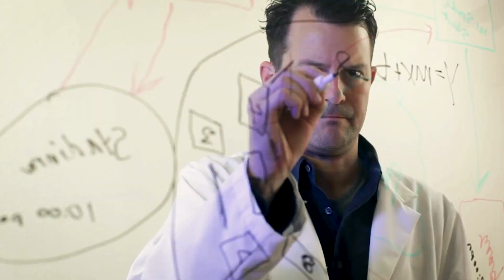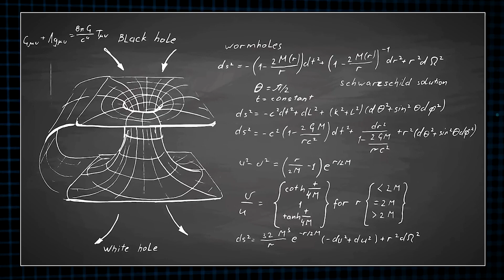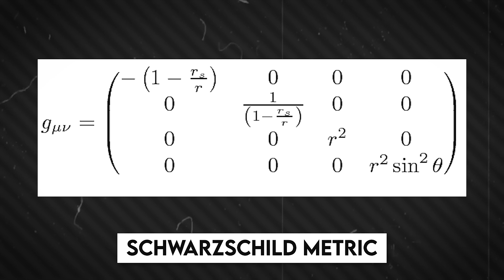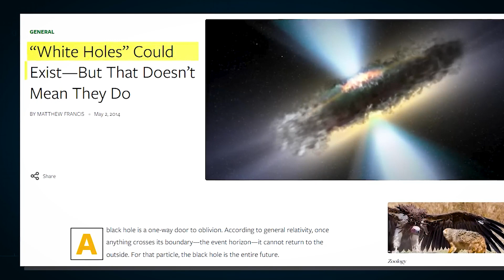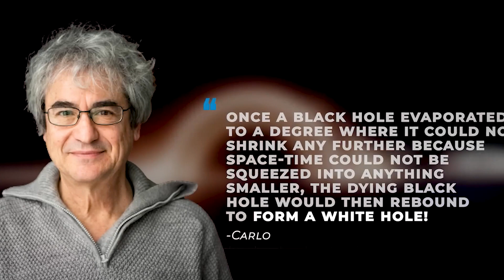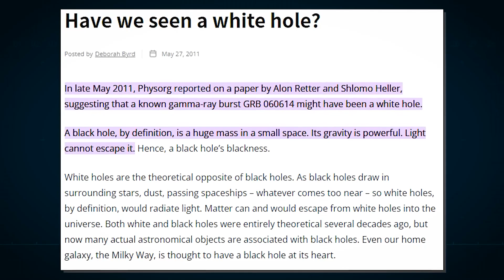Scientist's DID a INSANE NEW Discovery First White Hole EVER!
Space Discoveries and First White Hole EVER

You won’t believe what we are going to tell you, but it’s true. Scientists have discovered the first-ever White Hole in Space after years of conjecture and inquiry. Did your jaw drop? Well, it should be. But how did astronomers find it? Why are astronomers so enthralled with it? What impact has the finding had on you as a person?

About Space Discoveries
🎥 Videos about Space, Space news and NASA
🎨 Written, voiced and produced by Space Discoveries